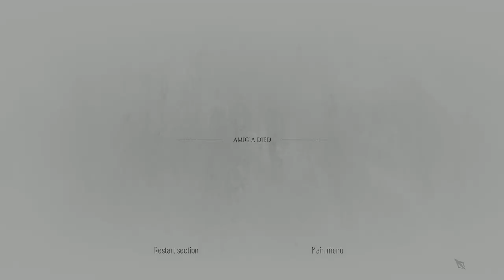The Life They Deserve!! | A PLAGUE TALE REQUIEM | Walkthrough Gameplay Without Commentary PART-17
I am constantly improving my gameplay so my audience can get the best walkthroughs to help them whenever they get stuck in a game, but if you have any suggestions for me, let me know in the comments! THANKS!!

● The Gameplay is in 1080p and the graphic setting is in mostly in medium or high.

Beatrice begs the Countess to save Amicia, appealing to her “from one mother to another.” It works, and she tells him to stop. She returns her focus to Beatrice, whose last words are to Amicia: “I'm so proud of you.” The Countess slits her throat while Amicia screams.

A Plague Tale Requiem is an action-adventure stealth video game developed by Asobo Studio and published by Focus Entertainment. Embark on a heartrending journey into a breathtaking world and discover the cost of saving those you love. After escaping their homeland, Amicia and Hugo travel far south, to new regions and vibrant cities. There, they attempt to start a new life and control Hugo’s curse. Forced to flee once more, the siblings place their hopes in a prophesized island that may hold the key to saving Hugo.

PC Specifications
● Case: Antec NX-200
● CPU: AMD Ryzen 5 3600 (Stock)
● GPU: RX 5600 XT Gigabyte Gaming OC
● Ram: Corsair Vengeance16GB (2x8GB) DDR4 2734MHz CL16
● Motherboard: ASROCK B450 PRO4-F
● Cooler: Antec C400
● SSD: Patriot P300 256GB
● HDD: WD Blue 1TB
● PSU: Corsair CV 450 80+ Bronze
● OS: Windows 11 23H2